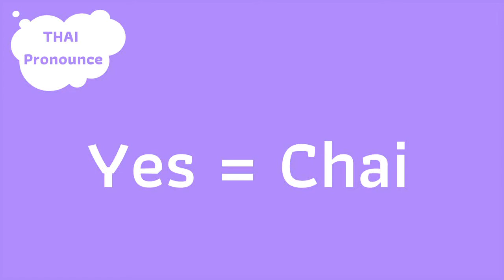Thai Pronounce: Yes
Thai Pronounce: Yes = Chai